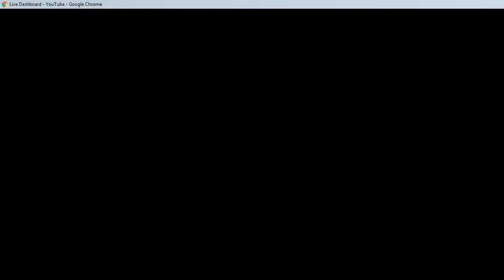🔴 The Jeep & Mortar Strategy in Action (and some live chat) | Tower Battles [ROBLOX]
A quick stream, but this is just to show my most recent strategy being put to use.

Don't forget to join our Roblox Group and Discord!

(original stream on June 26, 2018)